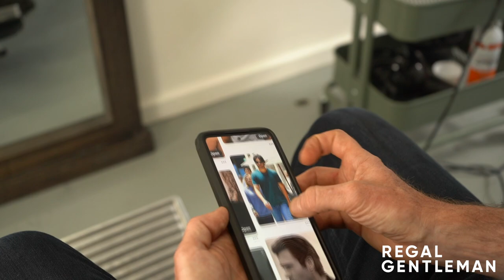"My Hair ISN'T the THICKEST on Top" // FLOW Medium Length Haircut on Thin Hair on Top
Daniel came to the Regal Gentleman Studio to get a "Bro Flow" haircut, but wanted it to work for his hair as it wasn't "the thickest on top". Dan gave Daniel a flow medium length haircut that was easy to style and could be worn smart (another of Daniel's requests).